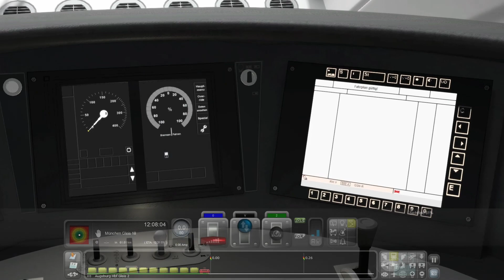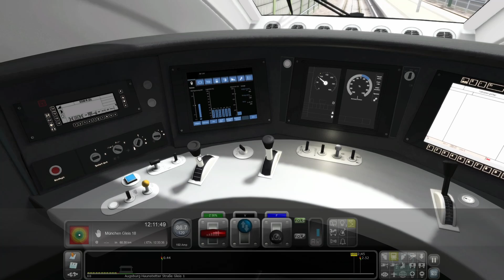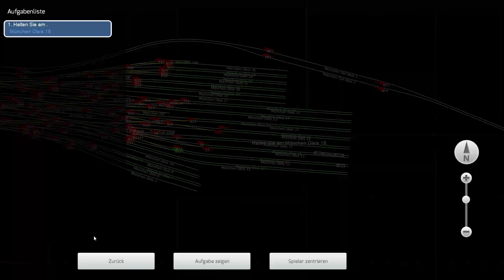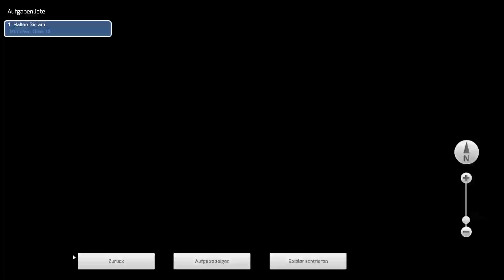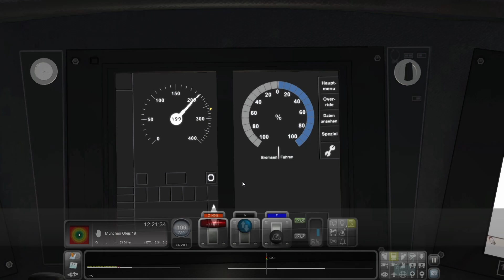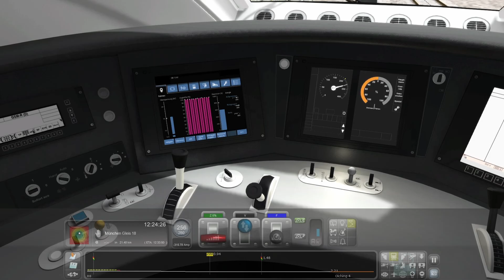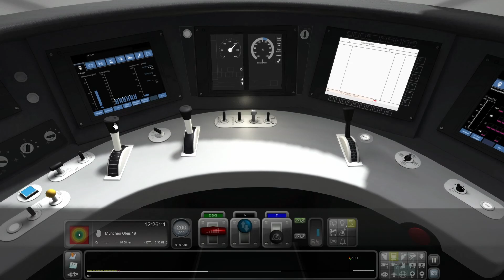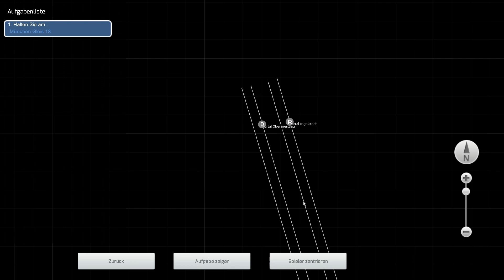Mit dem ICE 4 Nach München! TS Classic Augsburg - München